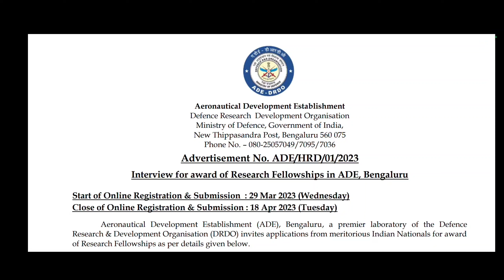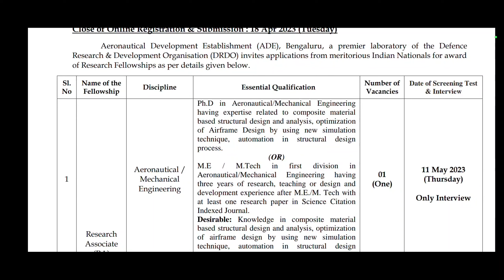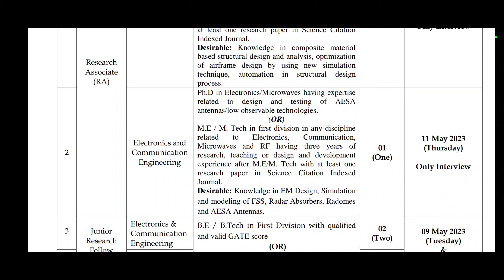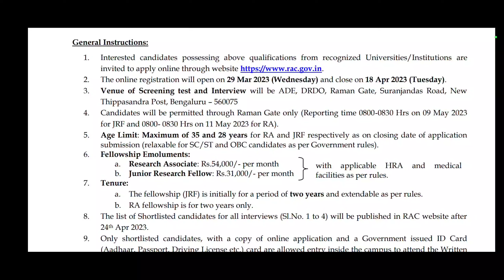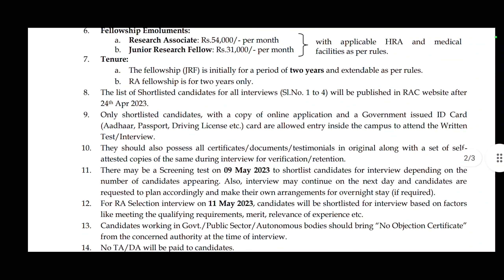Aeronautical Development Establishment (ADE) Recruitment 2023